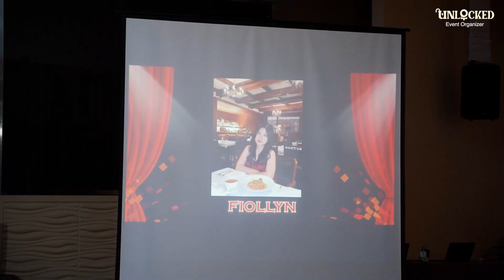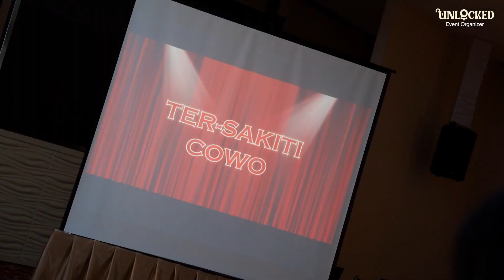[Highlight] Prom Night SMAK 5 PENABUR 2024 - UnLocked EO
-- 𝐃𝐨𝐝𝐝𝐲 𝐑𝐢𝐜𝐡
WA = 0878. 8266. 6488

prom night smak 5 penabur kelapa gading
Prom Smak 5 Penabur 2024
Prom Night SMAK 5 Penabur 2024

𝐔𝐧𝐥𝐨𝐜𝐤𝐞𝐝 𝐄𝐯𝐞𝐧𝐭 𝐎𝐫𝐠𝐚𝐧𝐢𝐳𝐞𝐫
We provide the key to UNLOCK your dreams :)
Celebrate your party with us!

prom night at klub kelapa gading
event at klub kelapa gading
prom smak 5 at gading grand ballroom